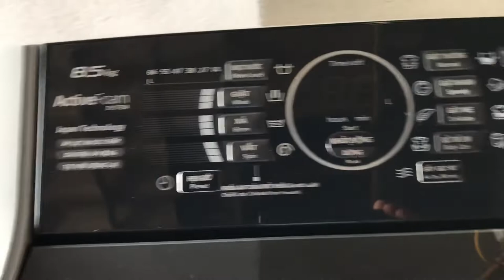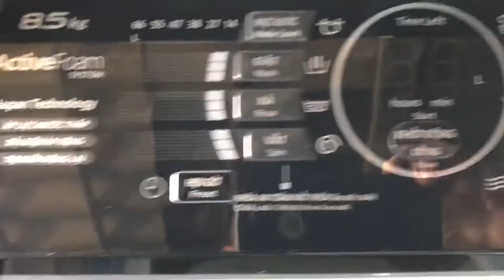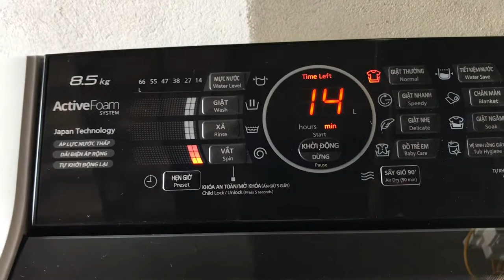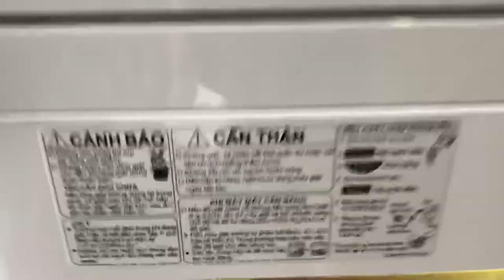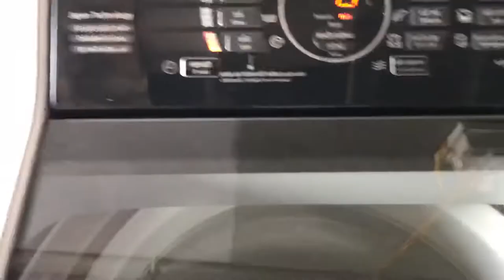Máy giặt Panasonic mua tại Điện Máy Xanh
Đây là máy giặt Panasonic tự động hoàn toàn, mẫu mới ra, mình đang trên tay máy giặt Panasonic mã Na F85A4 được mua tại điện máy xanh, ngoài ra còn có mã Na F90A4 và NA F100A4 nữa vì các mã này có thiết kế giống nhau chỉ khác nhau về khối lượng giặt tối đa mà thôi.